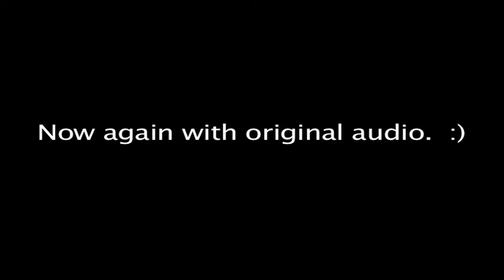Bollywood dog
My dog can bollywood... with the help of my brother...